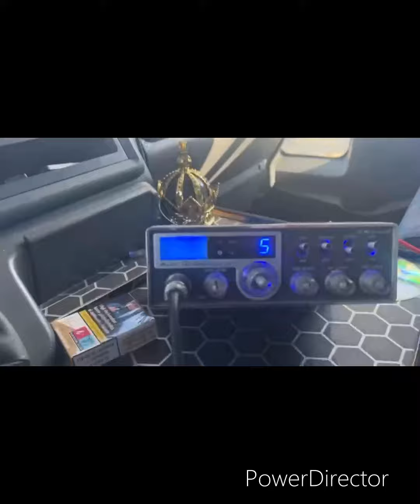canale45italia GIANLUCA DISCEPOLO AND FRIENDS Canale 45